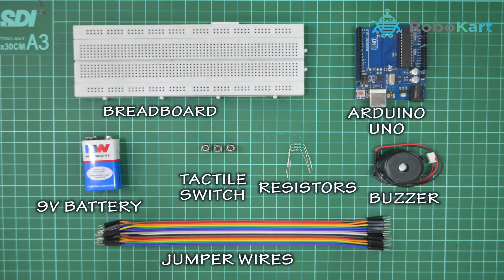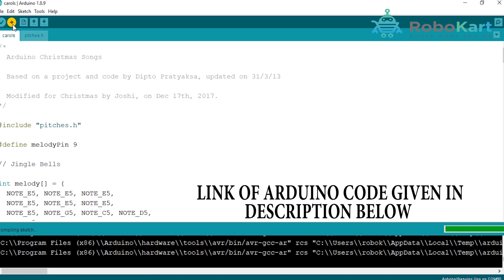CHRISTMAS CAROLS USING ARDUINO AND BUZZER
In this video, you will learn how to make CHRISTMAS CAROLS using ARDUINO and BUZZER

1) ARDUINO UNO
2) ARDUINO UNO CABLE
3) JUMPER WIRES
4) PUSH BUTTON
5) BREADBOARD
6) RESISTORS
7)    BUZZER
8)    BATTERY